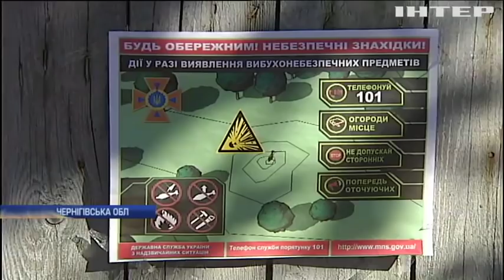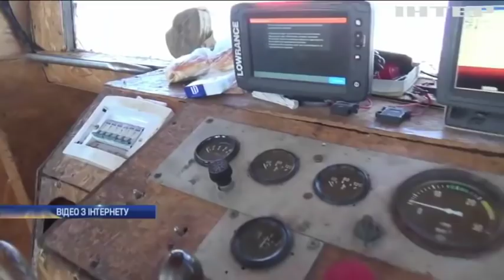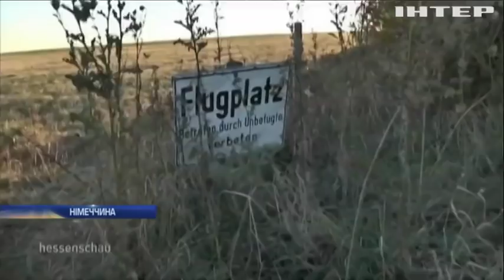Новости 7:00, выпуск за 15 октября 2018 года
Головні події на цю годину:
На Донбасі від куль бойовиків постраждали українські військові; На передовій відзначили День захисника України; Вибух арсеналу у Ічні: тисячі осель залишилися без газопостачання; Окупаційна влада Криму відпустила з полону українського моряка; На Прикарпатті на ходу загорівся потяг; Євросоюз запровадить санкції через застосування хімічної зброї; Союзники Ангели Меркель провалилися на виборах у Баварії; День народження дитини закінчився стріляниною між родичами; У Німеччині літак влетів у натовп глядачів (відео); Шторм "Леслі" докотився до Іспанії; У Британії через шторм "Каллум" загинули люди